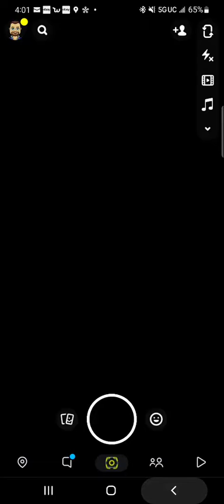Clips from Stockyards